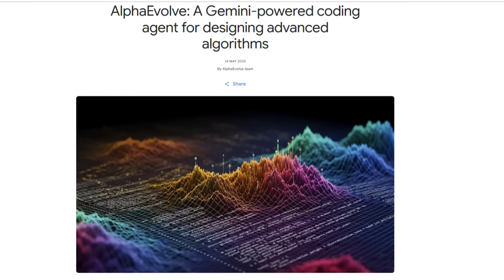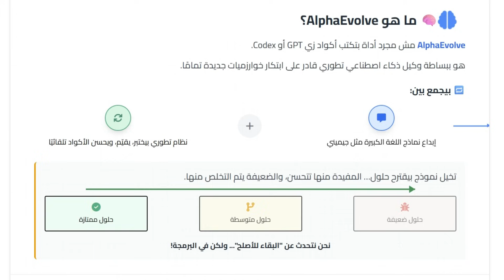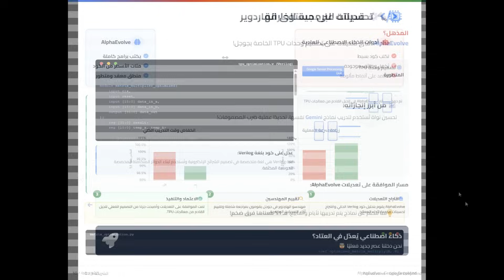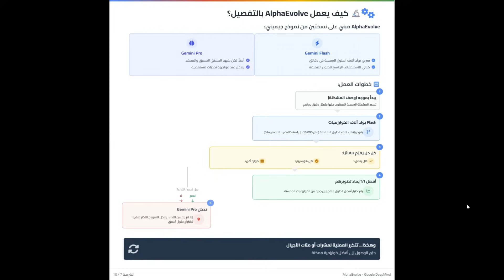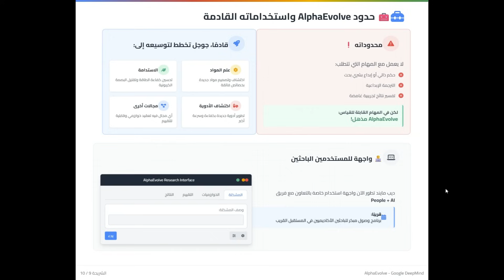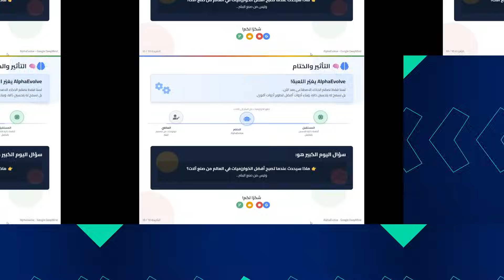جوجل تعلن عن AlphaEvolve : أقوى ذكاء اصطناعي يكتب خوارزميات من الصفر 😱!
AlphaEvolve  من  Google DeepMind  | ذكاء اصطناعي يبرمج نفسه ويتفوق على البشر! 🤖🔥
هل تتخيل وجود ذكاء اصطناعي لا يكتب الأكواد فقط… بل يبتكر خوارزميات جديدة بالكامل تتفوق على ما صنعه البشر عبر عقود؟
جوجل ديب مايند أطلقت نظام AlphaEvolve، وكيل ذكي يستخدم نماذج Gemini القوية ونظام تطوري لتصميم أكواد جديدة، يحسّن أداء مراكز البيانات، ويقترح تعديلات على تصميم المعالجات نفسها!

في هذا الفيديو، نكشف:
⚙️ كيف يعمل AlphaEvolve خلف الكواليس؟
📈 كيف ساعد جوجل على توفير ملايين الدولارات؟
📊 كيف كسر رقمًا قياسيًا في ضرب المصفوفات صمد لأكثر من 50 عامًا؟
🔬 ولماذا يُعتبر بداية عصر جديد من التعاون بين الذكاء الاصطناعي والمهندسين البشريين؟

👇 شاركنا رأيك في التعليقات:
هل نحن على أعتاب ثورة حقيقية في البرمجة؟ وهل يمكن للذكاء الاصطناعي أن يتفوق على المبرمجين البشر تمامًا؟